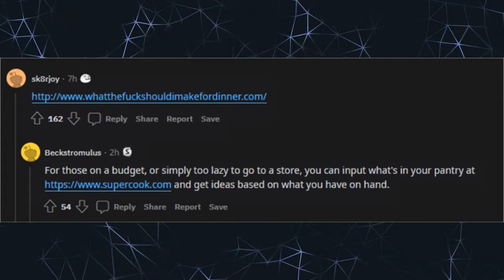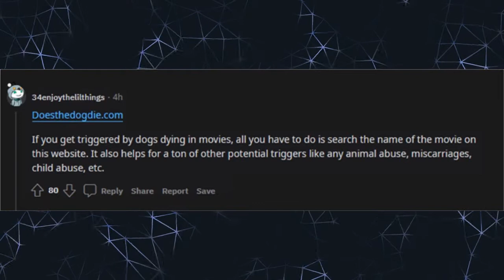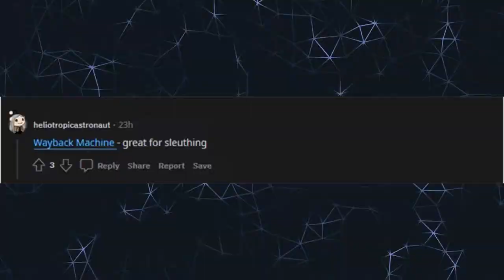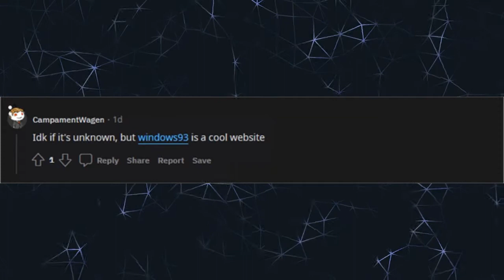What is an interesting website that nobody knows about? (r/AskReddit)